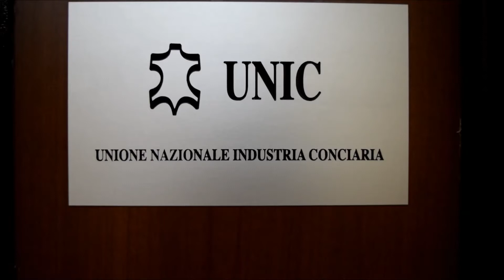Distretto conciario, legame più stretto con Unic e Stazione sperimentale